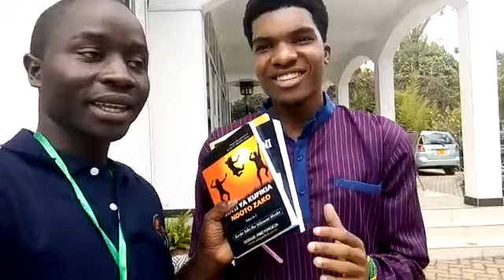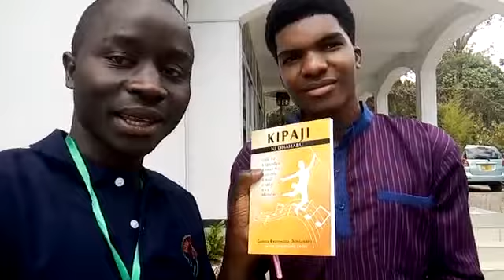Nilivyokutana na Bw.Safari Nikiwa Arusha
Nikiwa Arusha nilipata nafasi ya kuonana na Mr. Zacharia Safari. nabhaya hapa ndiyo yalikuwa mazungumzo yetu kwa ufupi

Halafu Nina ebook ya bure la bado hujaipata basi BONYEZA HAPA